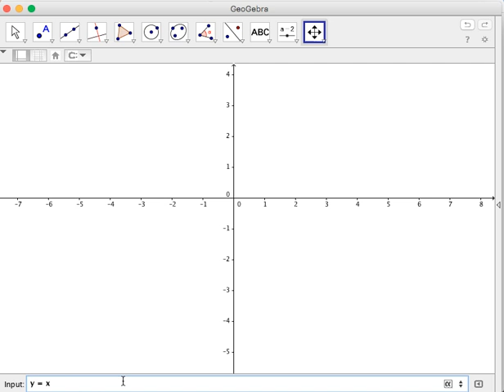QF11 Solving Roots of Quadratic Functions (2 Equal Real Roots)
In this video, we learn how to solve for roots of quadratic functions. The quadratic functions in this video have two equal roots which are real numbers.